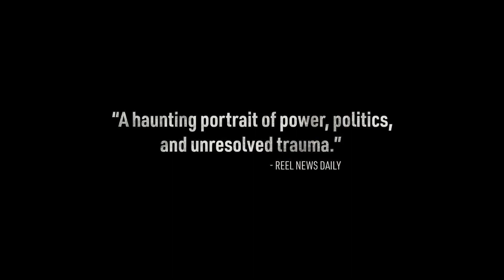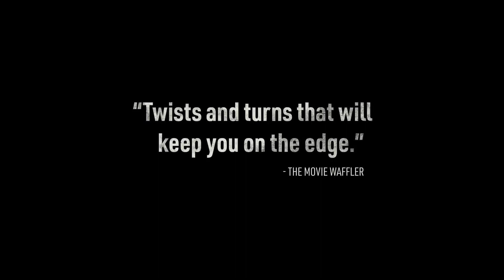Deadland (2023) | Official Movie Trailer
U.S. Border Patrol Agent, Angel Waters, makes a routine apprehension that will haunt him forever.

Director: Lance Larson

Stars: Chris Mulkey (Rogue Warfare, Mother, May I?, ROGUE WARFARE 3 DEATH OF A NATION), Julio Cesar Cedillo (Three Burials, The Black Demon, A Million Miles Away), Luis Chávez (Deadland, While She Was Out, Delta Farce)